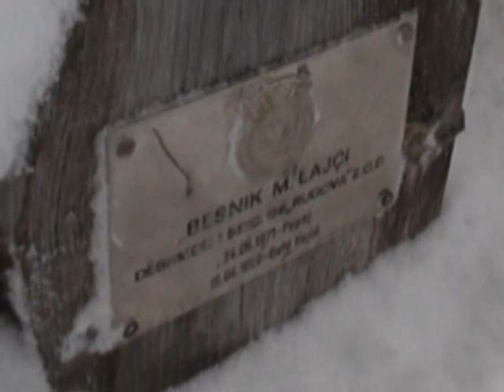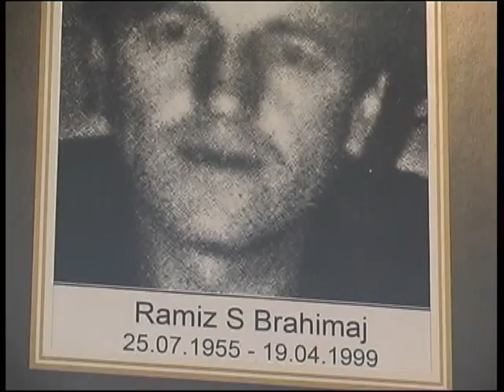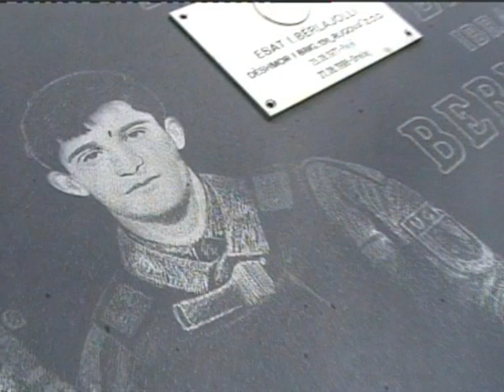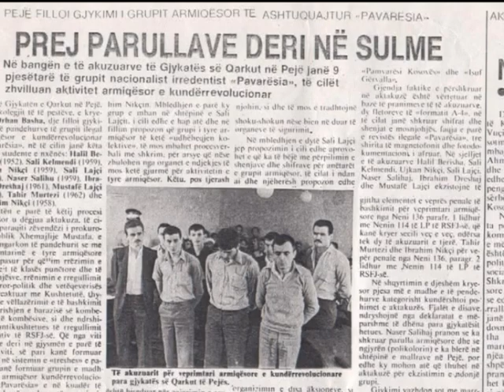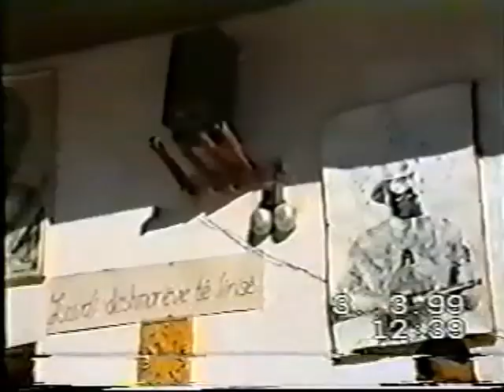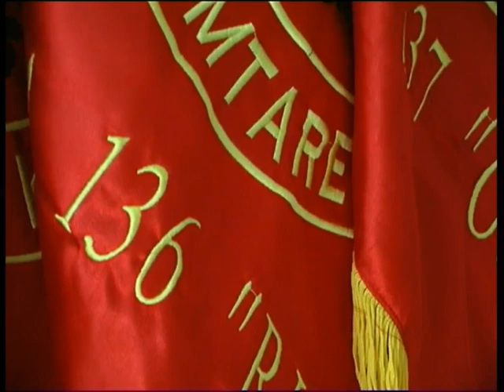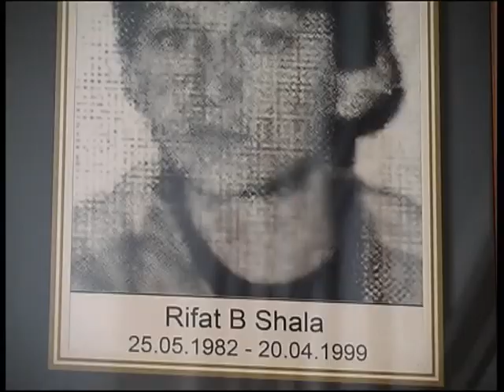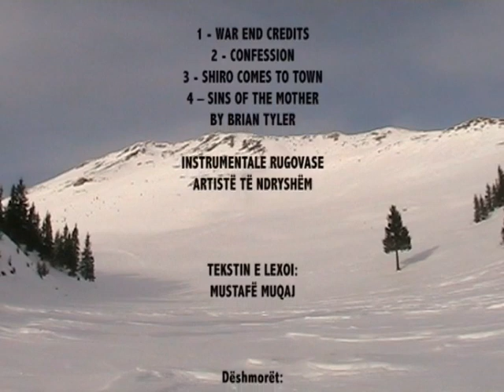Brigada 136 "Rugova" - UÇK - Dokumentari